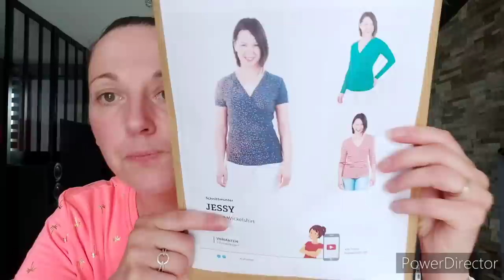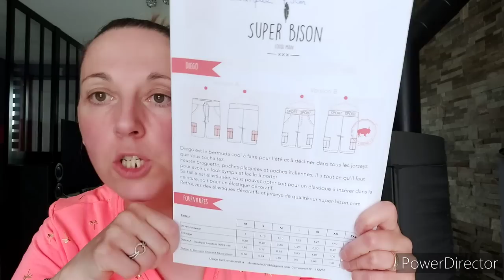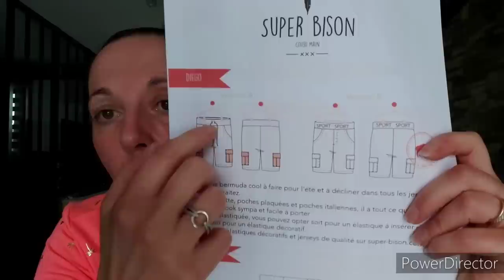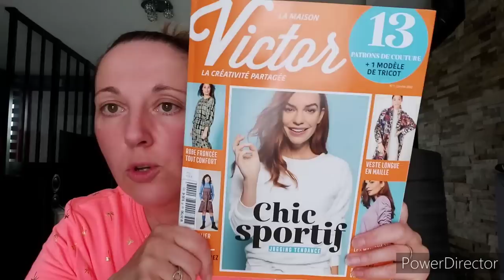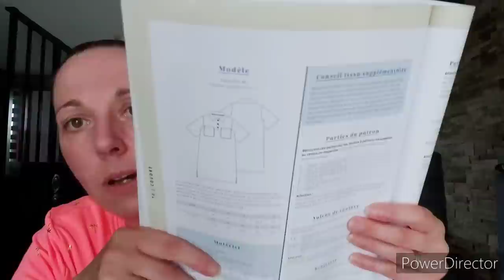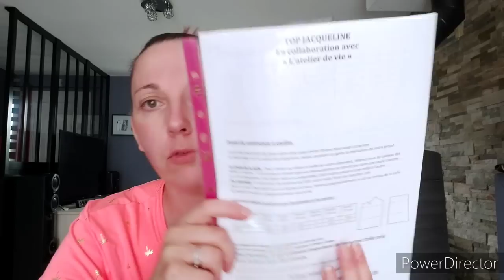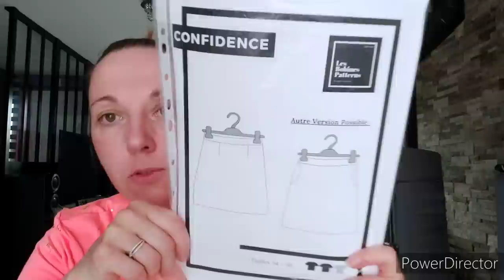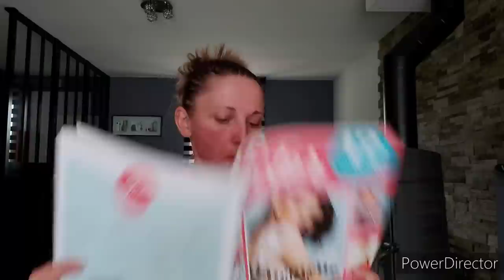bilan couture #23( super bison, pattydoo, la maison victor, les bobines patterns)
aujourd'hui ont se retrouve pour un bilan couture n°23.

j'espère que mes réalisations couture vous plairont et vous donneront envie de les réaliser à votre tour.

j'ai décidé de coudre dans ce bilan couture :

dans un tissu jersey de coton ( plus dispo ) de chez driessenstoffen

dans une maille polo bleu marine de chez les coupons de St Pierre ( plus dispo )

dans la maille polo bleu marine des coupons de St Pierre ( plus dispo )

dans une popeline de coton de chez mamzelle Luisa ( site plus dispo )

dans une viscose acheté au marché au tissus de Rouen ( pas de lien )

Bon visionnage pour ce nouveau podcast couture .

A bientôt 😉 😉